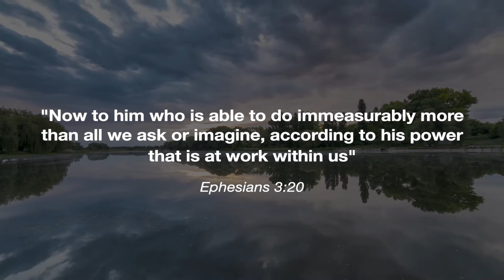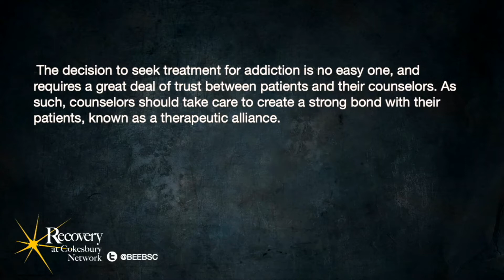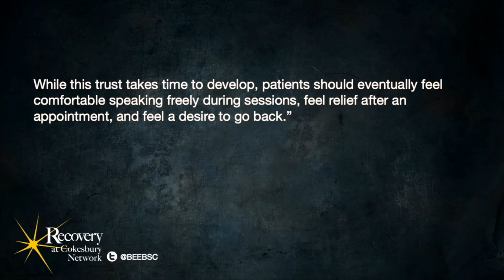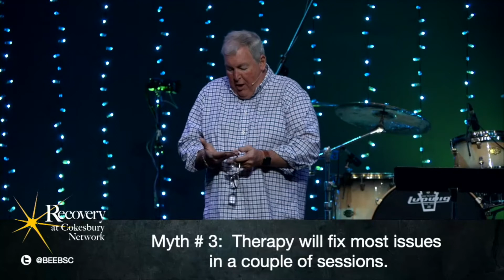How Therapy Works with Recovery - Mark Beebe